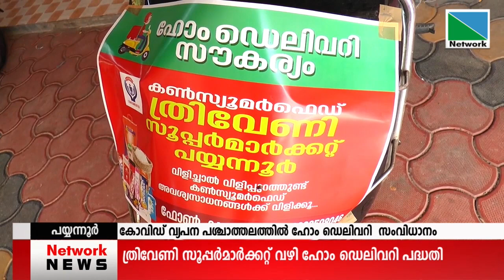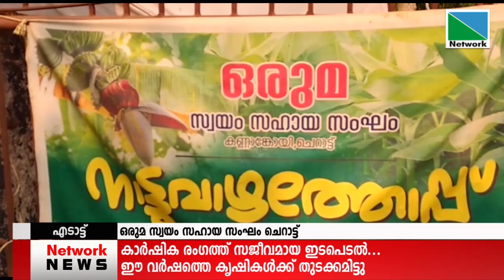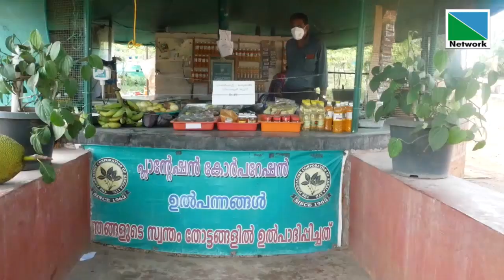29 APRIL 2021